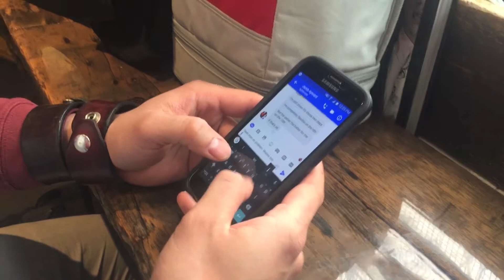Alex St. Kitts - The Projektor VLOG #1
Hey everyone!

Here's part 1 of a vlog series I've started up to document the final 15 days of the crowdfund for "The Projektor" EPs. We're working really hard to get this done, please make a pledge to show your support of you haven't already. Thanks!